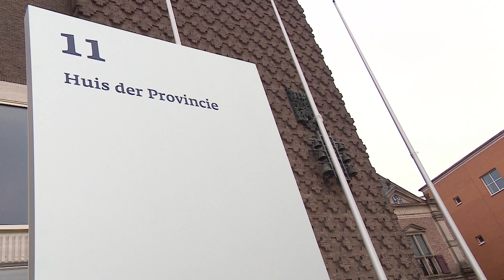Gedeputeerde Peter Drenth over de uitspraak over stikstof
ARNHEM - In Gelderland liggen aanvragen van honderden projecten stil vanwege de uitspraak in het Programma Aanpak Stikstof (PAS) van de Raad van State. De provincie heeft een lijst aangelegd met belangrijke projecten die met prioriteit behandeld moeten worden. Daar staan onder meer het Apeldoorns Kanaal, het bedrijvenpark H2O en de Railterminal op.